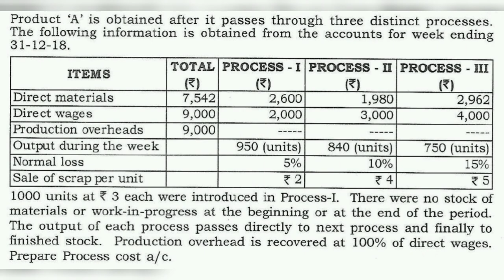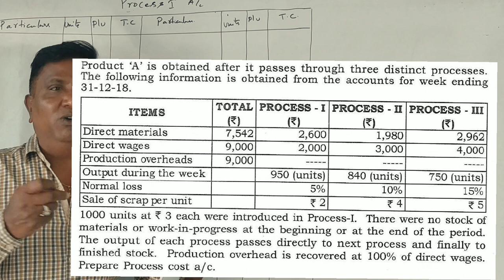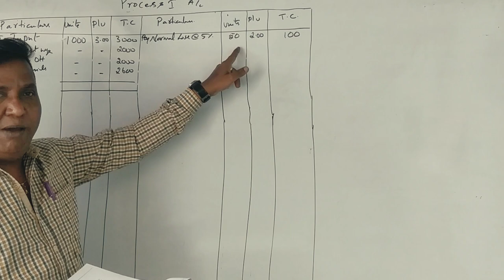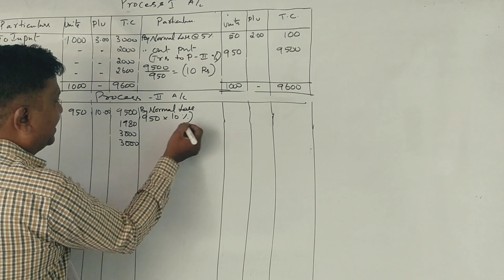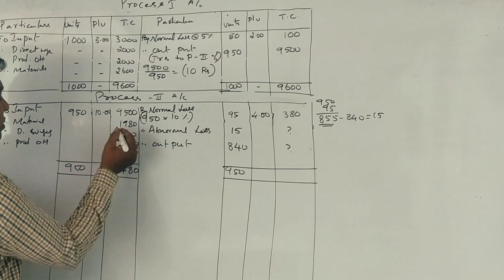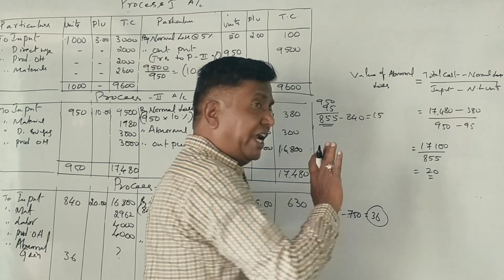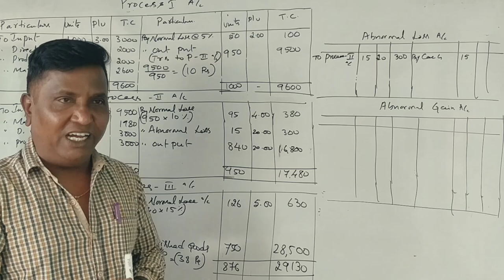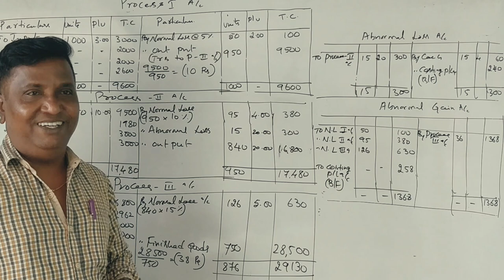Process Costing in Kannada PART 4 (2019 B.Com Question Paper for 14 Marks) By Srinath Sir